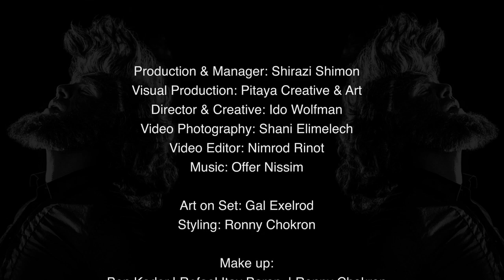FFF**WOLFFF NIGHT - SHIRAZI'S BIRTHDAY**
Production and Manger: Shirazi Shimon
Visual Production: Pitaya Creative & Art
Director & Creative: Ido Wolfman
Video Photography: Shani Elimelech
Video Editor: Nimrod Rinot
Styling: Ronny Chokron | Nona Chalant
Make up: Ben Kader | Refael Itay Baron | Ronny Chokron
Art on Set: Gal Exelrod
Jewelry: Galit Rondin | Itay Lapid
Accessories: Ben Kader | omer tubul
Models: Tuli Kopp Michael Lahav | Adiel Edri | Adam Miller | fatima fay jakite
Special Thanks: Reuven Cohen | Ronen Or Zarfati | Doron Ashkenazi | Zvika Segal | Leor Meller | Galli Levy | Tami Livnat | Ronen Zarfati